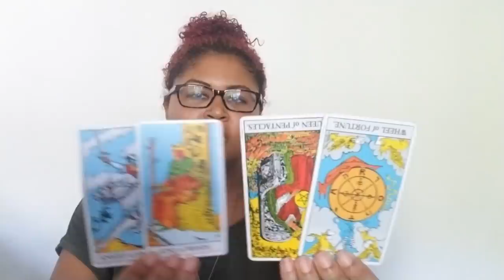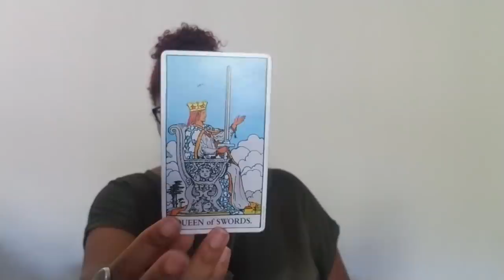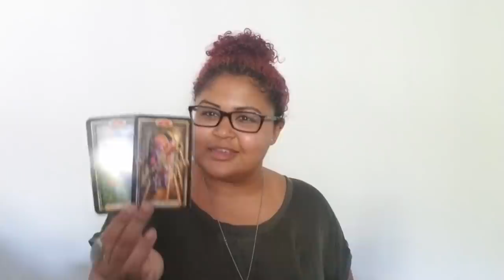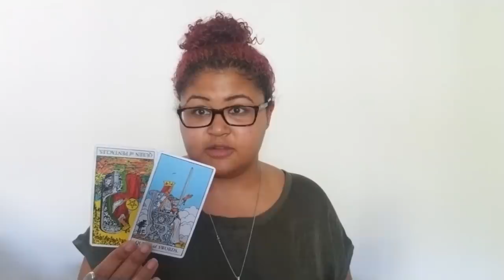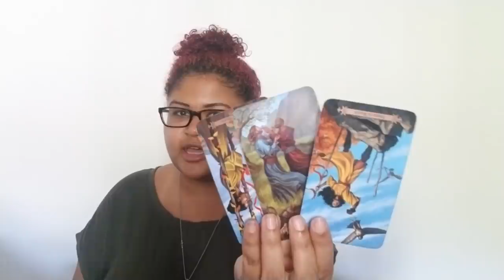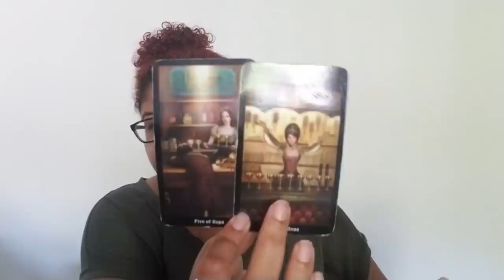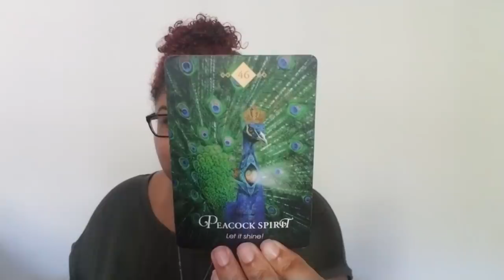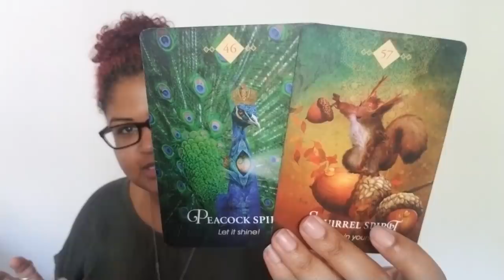Aries: Learning Balance In The Glow Of Your Victory (September 2nd - 11th)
Aries: Weekly Love Reading (September 2nd - 11th)